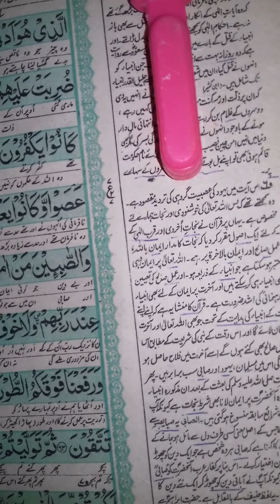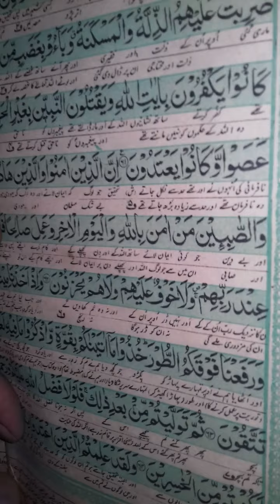Islamiat 2nd year Lecture no 19.